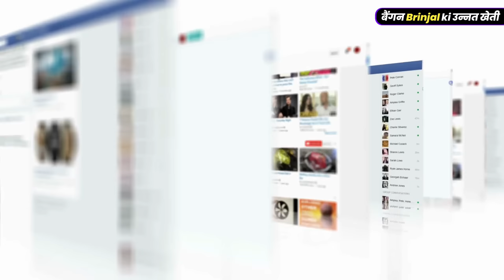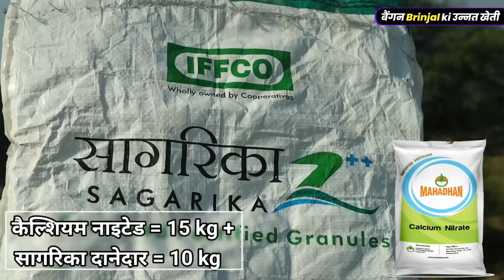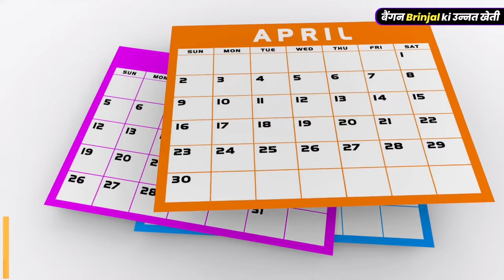बैंगन की खेती | baigan ki kheti | Brinjal farming | Advance Agriculture